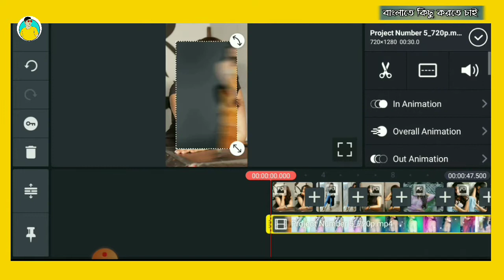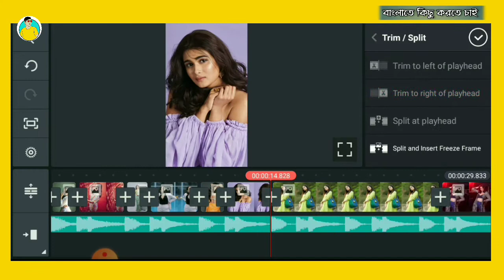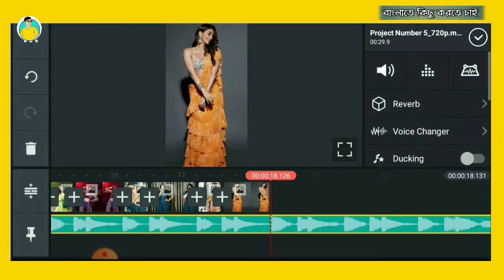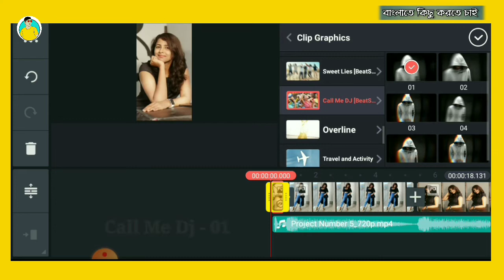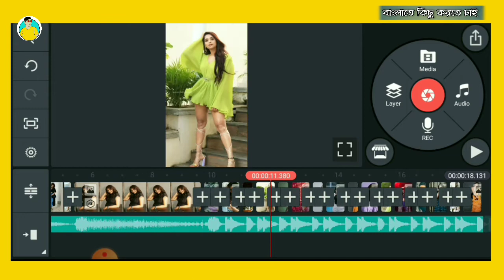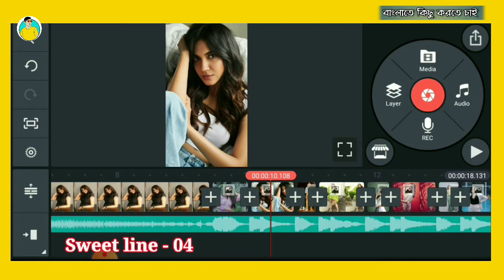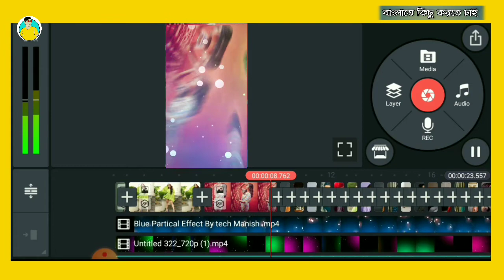new beat sync status video| kinemaster se video banaye| new trending dj mix status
🤟Social media (আসো কথা হবে)🙏